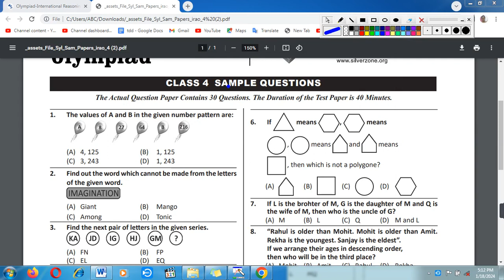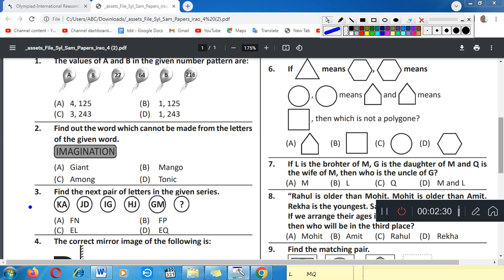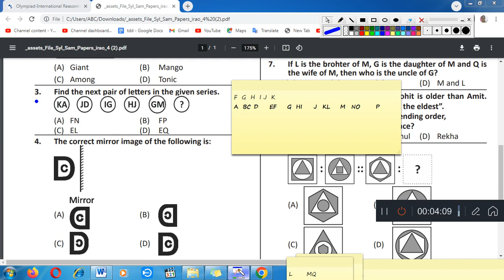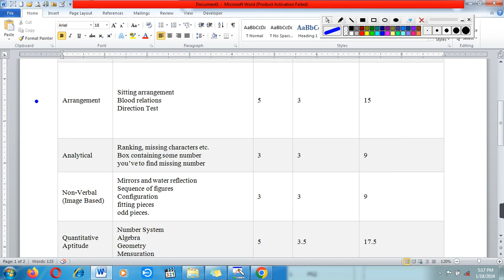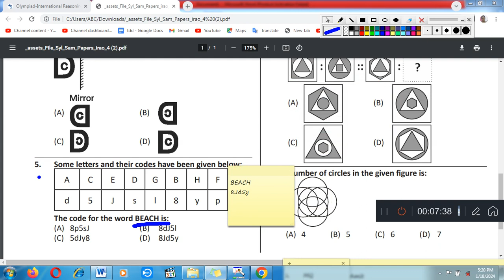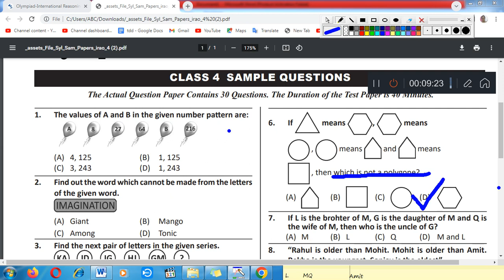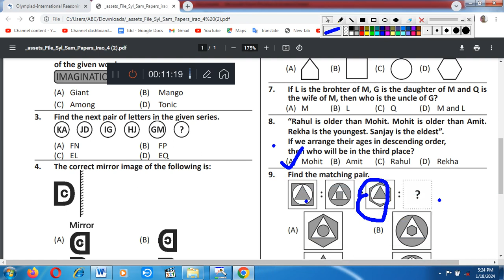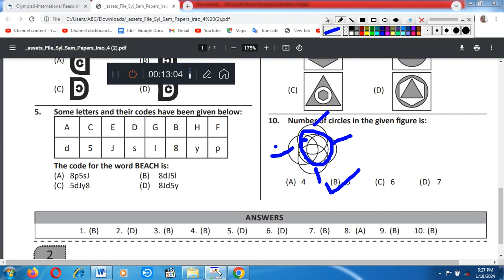Class 4th Silverzone Olympiad/International Reasoning & Aptitude Olympiad syllabus & Sample paper